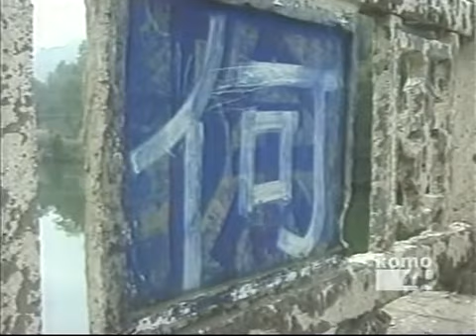Odyssey 2000 Bike Ride KOMO 4 News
Odyssey 2000 is a group bike ride pretty much around the world for a year which started and ended at the Pasadena Rose Parades in 2000 and 2001.  This is a report from KOMO 4 News in Seattle and features the oldest rider, 80-year-old Elbert Pence.